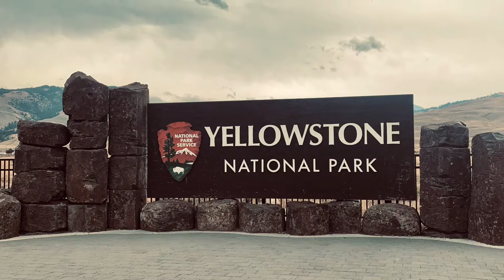The Junction Butte Wolf Pack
A montage to a trip to observe the wolves of Yellowstonez